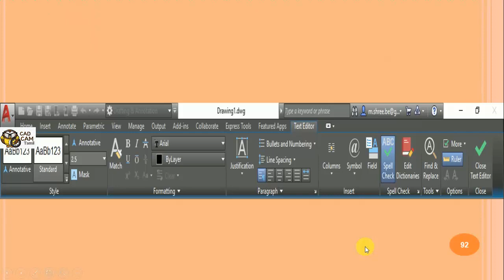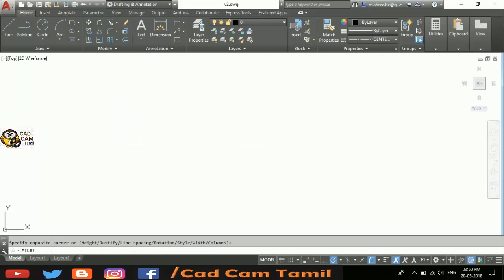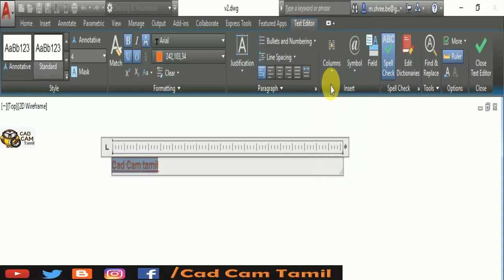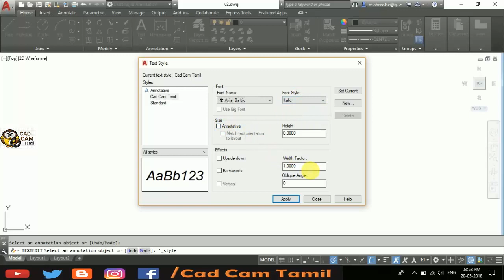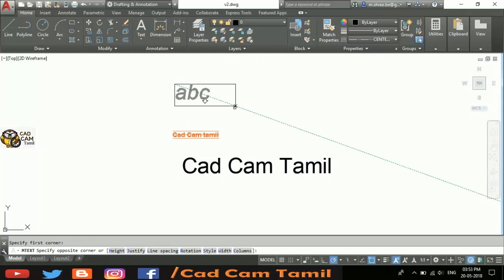Auto CAD 2019 | Tamil Tutorial 28 | Text & Mtext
AutoCAD Video Link

Likes